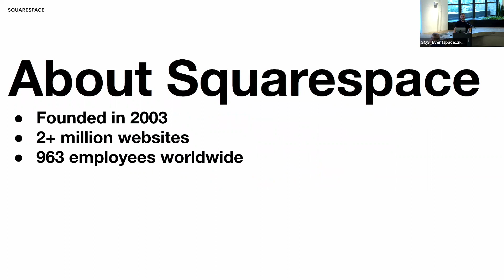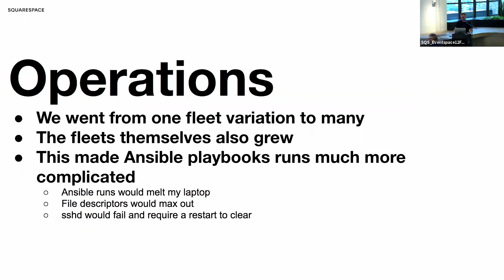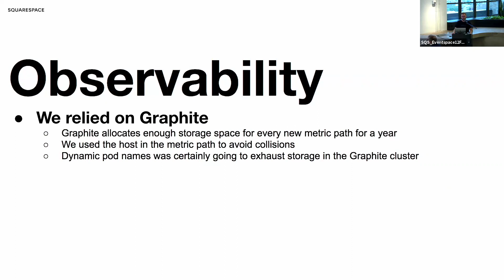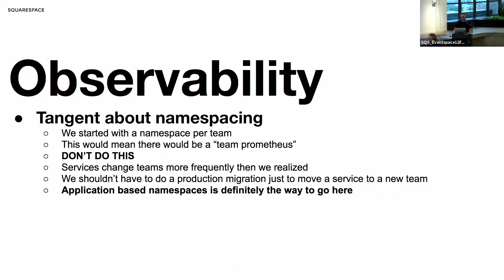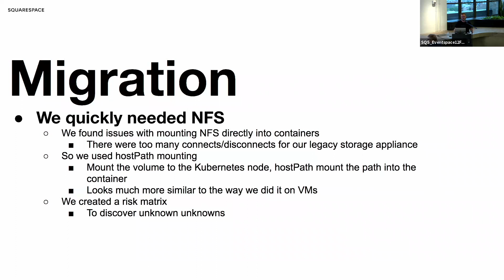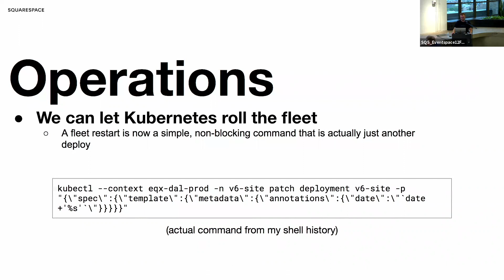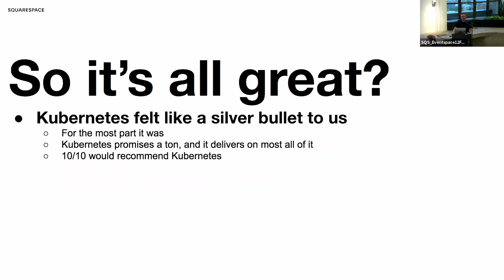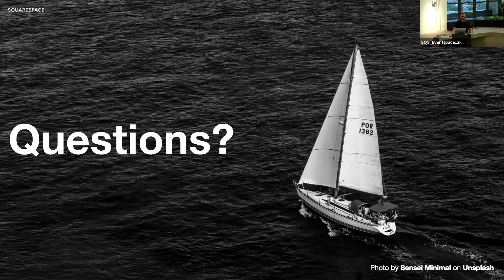Kubernetes + Monolith - Mark Spicer, Squarespace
Mark Spicer from Squarespace; speaks to their decision to run their monolith on K8s, not an easy sell to their organization. They've increased availability, reduced deployment times and turned off a ton of VMs - spending less time on operational toil, and more time on developing features. Mark will talk about the steps they took to push through friction along the way: the tooling, documentation, training, and all of the communication to make people feel safe and comfortable with a major change.